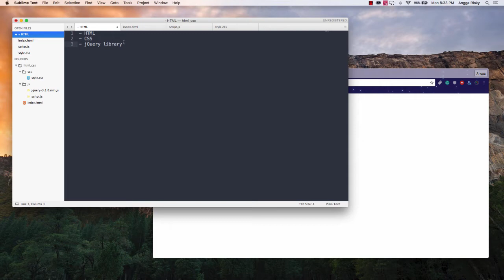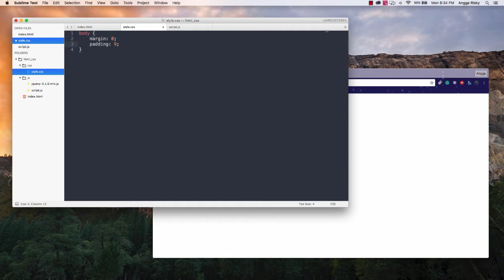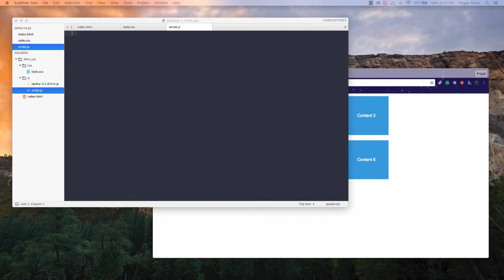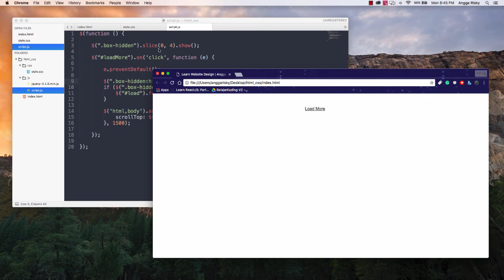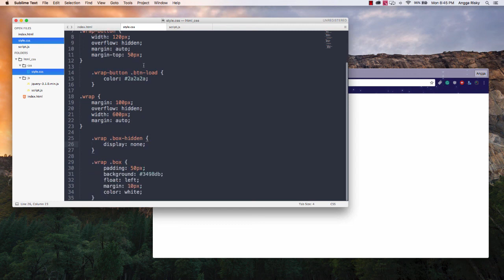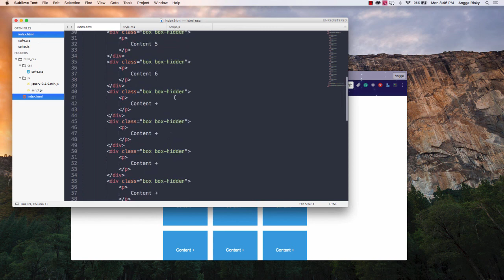How to Create Button Load More Data using jQuery Tutorial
Hi guys, In this video, you will be able to learn about how to create a button load more using HTML and CSS. After that, we will create a function using jquery which help you to load another content.

Follow me